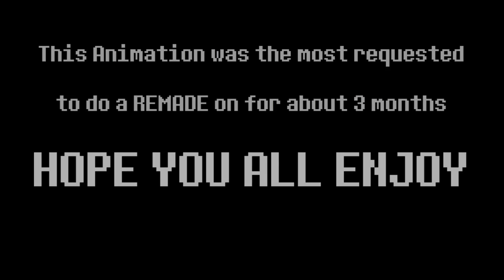(SFM) "Nightmare" REMADE Work In Progress (NateWantsToBattle)